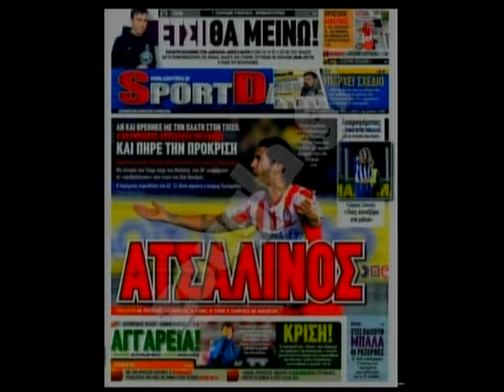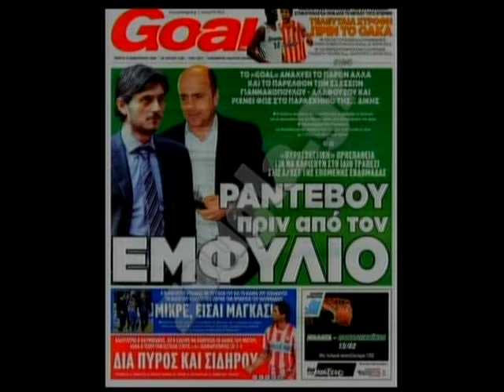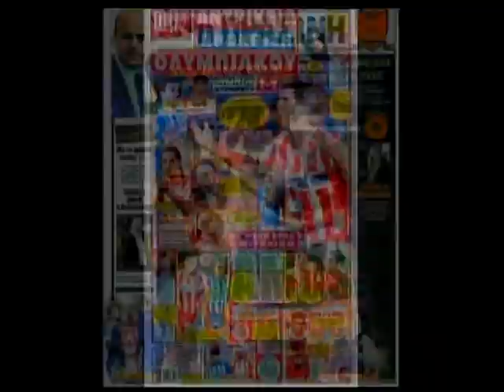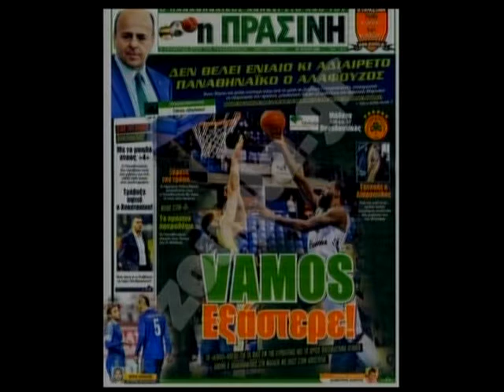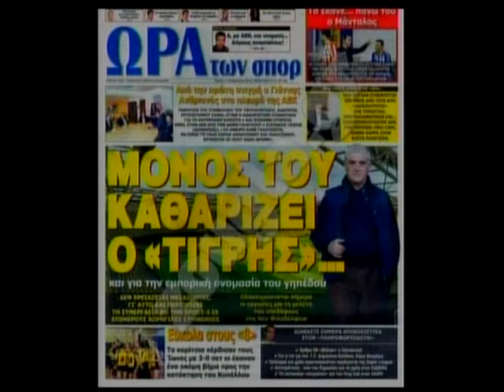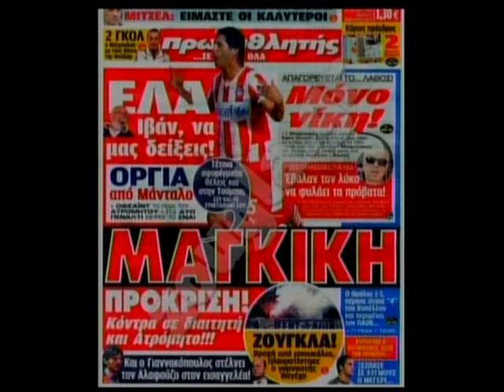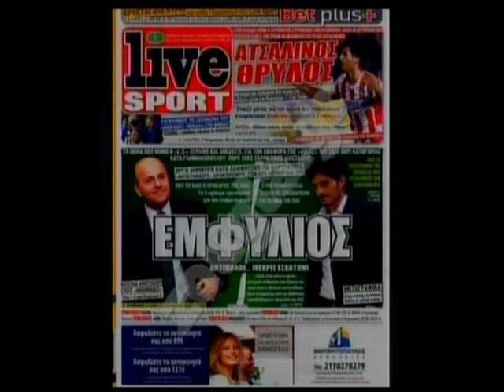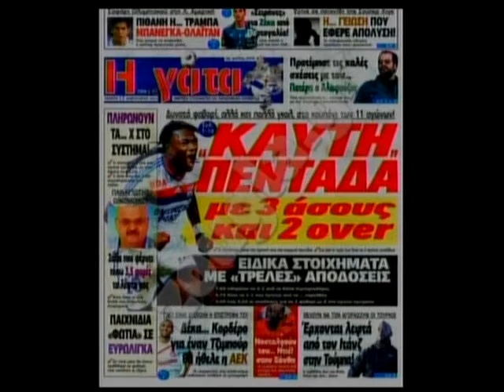13.02.2014 « Zougla sports » με την Κατερίνα Νινιού στη Zougla Tv